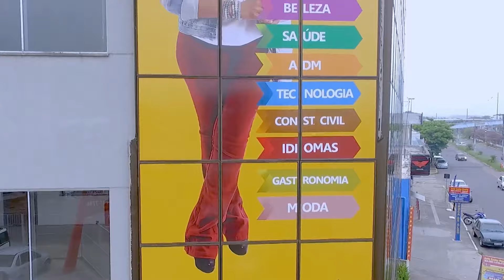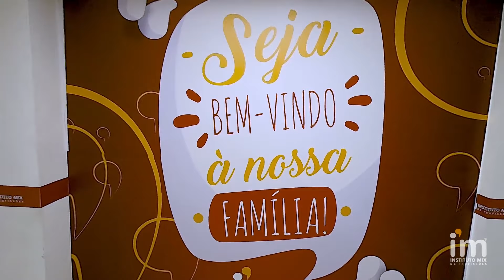Empreendimento, educação e transformação de vidas: Conheça a visão dos franqueados Instituto Mix!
Conheça o que alguns franqueados do Instituto Mix no Rio Grande do Sul pensam sobre nossa rede e também relatam sobre a experiência de ter todo o suporte da melhor franquia de cursos profissionalizantes. Que além de tudo que oferece aos franqueados, tem como missão principal transformar a vida das pessoas através da educação!

Seja um franqueado Instituto Mix você também, acesse o site e conheça nosso modelo de negócio!